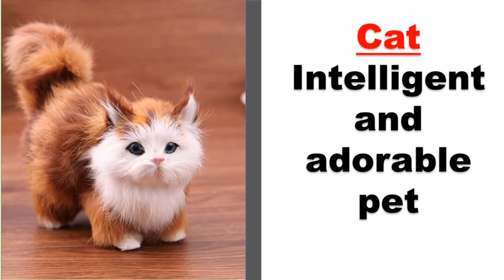C is for Cat /Fun Cat Facts for Kids /Fun & Learning for Kids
Discover the playful world of cats! Learn fun facts, watch their silly antics, and enjoy their cuddly, loving nature!"
Join us in this fun adventure with our furry friend, Whiskers the Cat! Watch as Whiskers jumps, plays, and discovers new places. You’ll also learn cool cat facts like why cats purr and how they use their whiskers. Get ready for a purr - fectly exciting time!
The Amazing Life of Cats: Fun & Learning for Kids
Kitty's World: Explore How Cats Play & Learn"

Cats For Kids
Fun Cat Facts
Kids Videos
Kitten Adventures
Learning With Cats
Cat Facts For Kids
Animal Education
Cute Cats
Kids Learning
Cat Lovers
Curious Cats